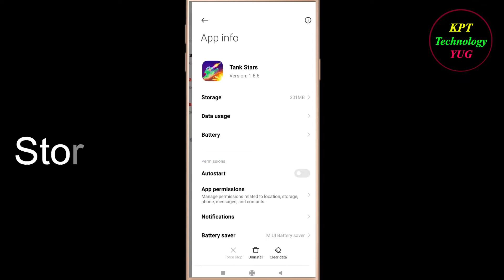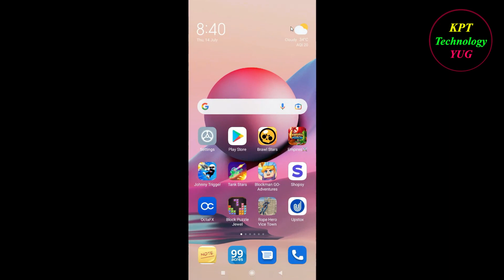How to Fix Tank Stars App Keeps Crashing Problem Solutions Android & Ios - Tank Stars Crash Error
If you are facing Tank Stars Keeps Crashing Problem in android and ios mobile phone then you are at right place.